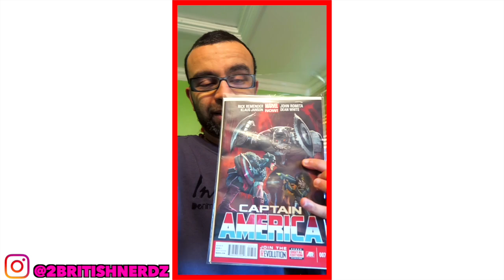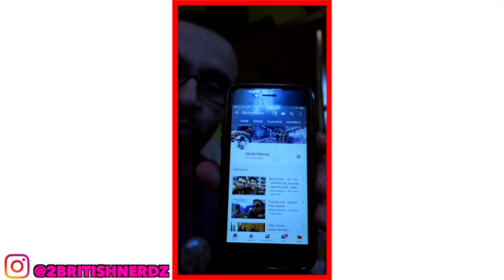Pick my brain EP 2 - who's your favourite comic book creative team ?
in today's video, I take some really cool questions from Instagram,
questions involving Spider-man, Marvel, and my first job !.

leave your questions down below and I will read them out in my next video.

all the donations go to my equipment, and allows me to continue making dope videos :)

Camera - Cannon G5X
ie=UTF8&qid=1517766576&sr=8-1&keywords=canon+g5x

Joby Gorillapod

LED Panel

zoom h1 audio recorder

Manfrotto backpack